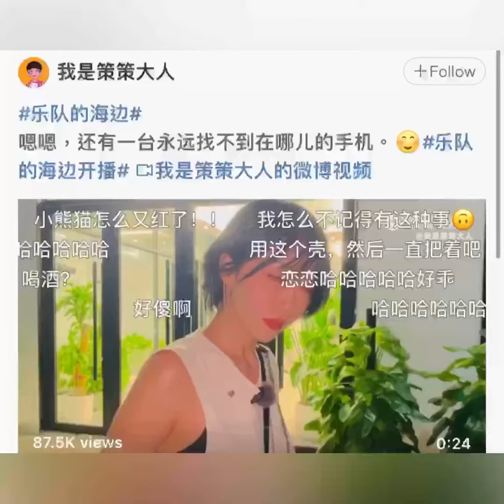劉戀 日前戀戀去看夢姐的演唱會時，邊看著看著演唱會，腿就卡欄桿里。姐姐們感情是真的很好🔅各自pd都對正主很好👍🏻 大家要多支持 樂隊的海邊 🌴🌊⛈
Specially dedicated for Kelly Yu & Kelly’s Fans. We wish Kelly can always success for her music career. Always stands besides for Kelly Yu

©️ if repost/used, please credit!  📵
YouTube📍KellySpotify  ✴️

*Pls follow for more latest news, precious, funny & lovely moments of KELLY Yu
*PS NOT ANY HATE COMMENTS, IF GOT THEN WE WILL DELETE IT
PLS  RESPECTS EVERYONE
🎸Pls follow 于文文 Kelly Yu offical

Hi All, 🤟😘🌈pls always support Kelly Yu